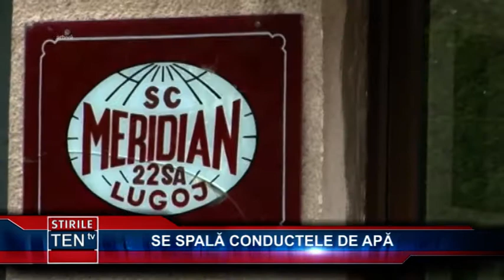SE SPALA CONDUCTELE DE APA - 21 IUNIE 2019